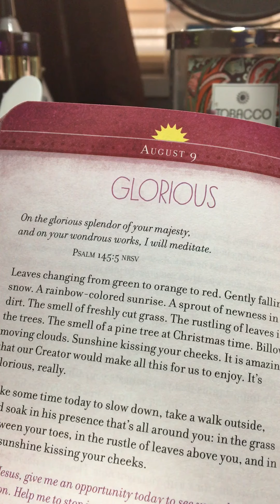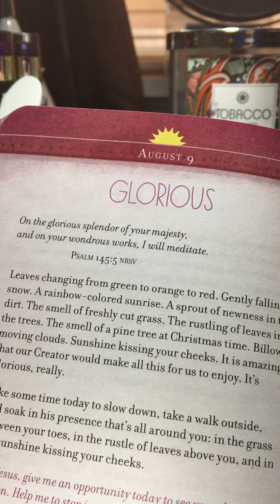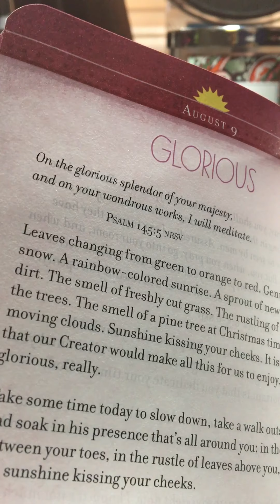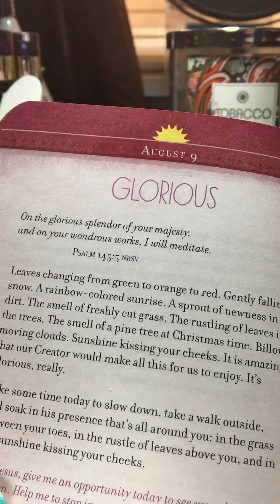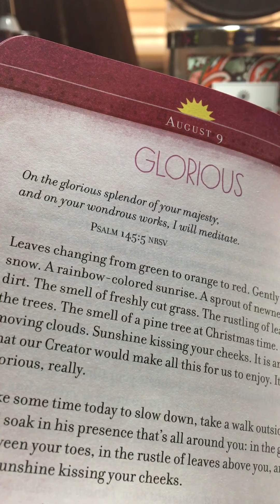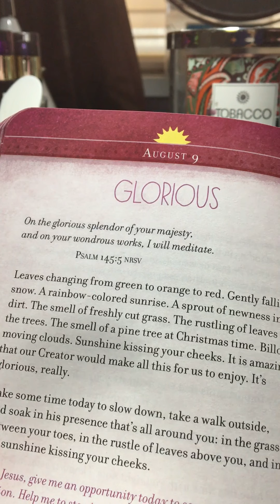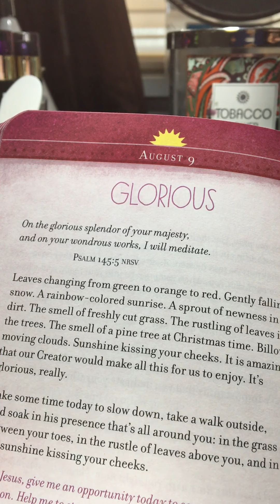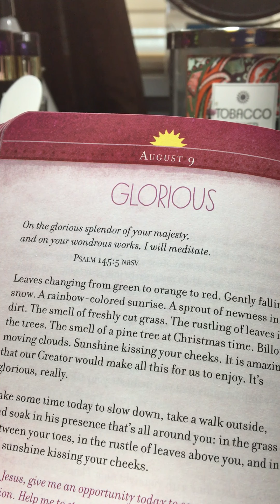ALGT w/Ms Honey 🍯|Aug 9|Glorious